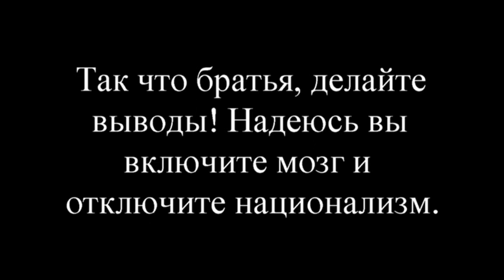Эпос Ер Коькше в исполнении Эльмиры Жанабергеновой!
Для большинства казахов будет сенсационной весть о том, что эпос Ер Коькше называл себя ногаем! ! В исполнении прекрасной казахской певицы Эльмиры Жанабергеновой эпос расцвел еще краше! Дай Аллах ей долгих лет жизни и творческих успехов!